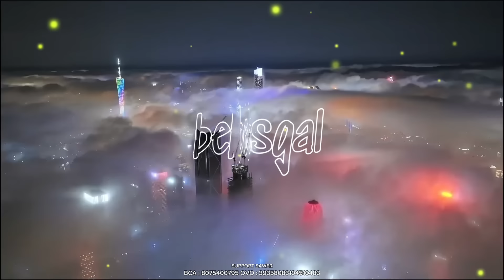BECAK DUTCH VOL 36 - Becaklist old, Always loving you buat sugess